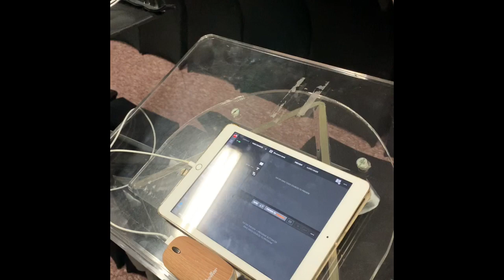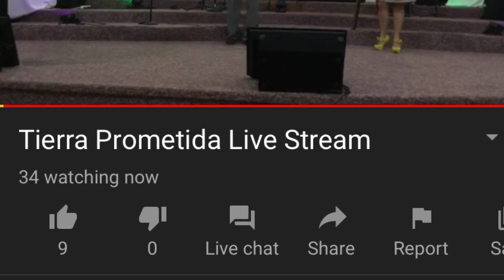The Church Secretary- La Secre De La Iglesia... Live Streaming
Nos preparamos para nuestro culto en vivo y damos gloria a Dios al terminar
We prepare for our live streaming and we praise God at the end